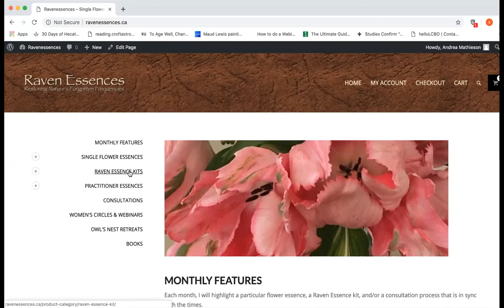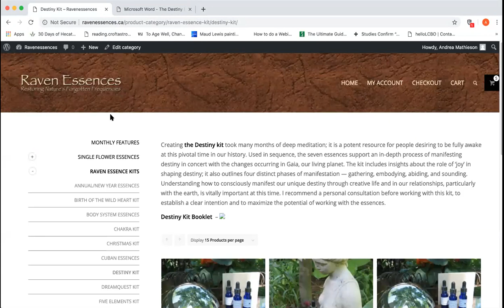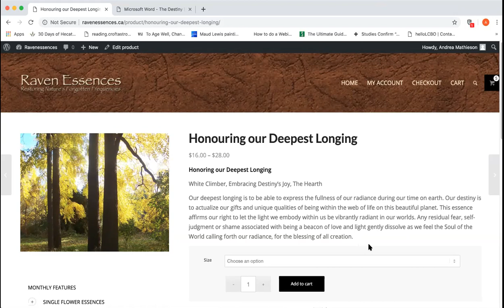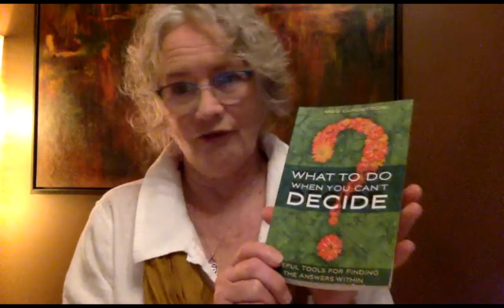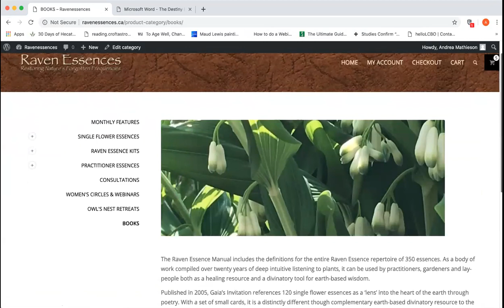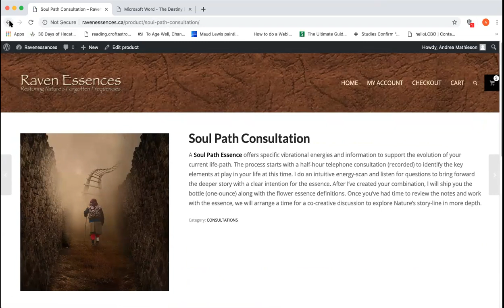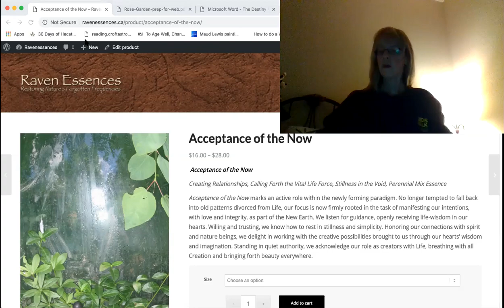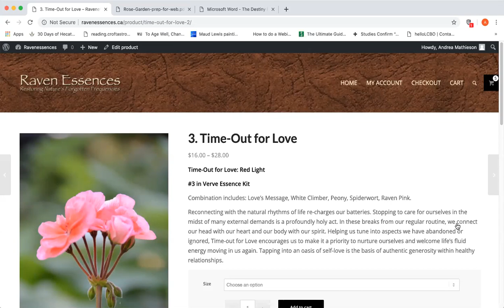Raven Essence: Nature Library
How to use the online Raven Essence Nature Library as an earth-based divinatory resource.